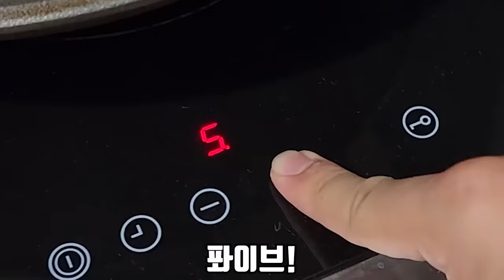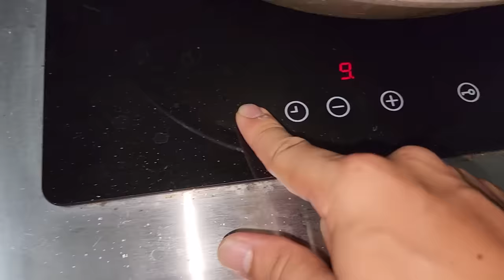이건 꼭 먹어봐야 합니다..! 제가 먹었던 갑각류 중 가장 맛있었습니다..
오늘은 대만 두 번째 영상입니다!
정말 실패할 줄 알았던 영상이었는데 우여곡절 끝에 성공 했습니다!!
여러분들께 영상 보여드릴 수 있어서 너무 행복합니다!
여러분들도 영상 보시고 행복해 하셨으면 좋겠습니다!
라랑해요!!!